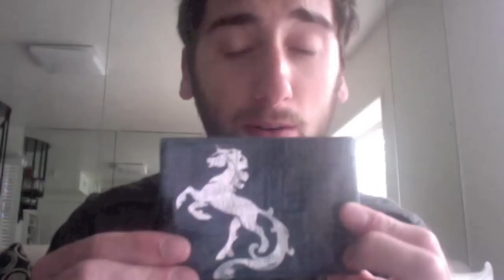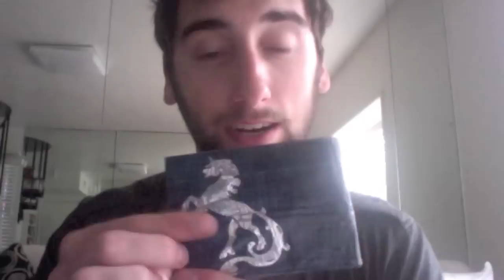Money Order Confirmation Meowwowpow101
This Wallet is made completely out of duct tape. This is a duct tape wallet. Custom duct tape wallets available. The best duct tape wallets.Moustache wallets. Duct Tape Bifolds with 6 credit card slots. Freakywallet.com Duct Tape Clutch

Freakywallet.com